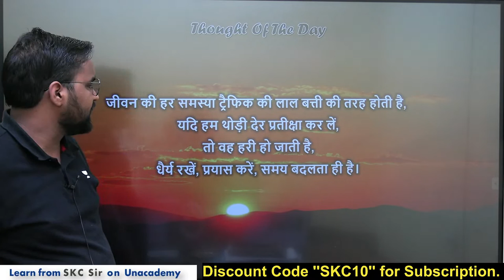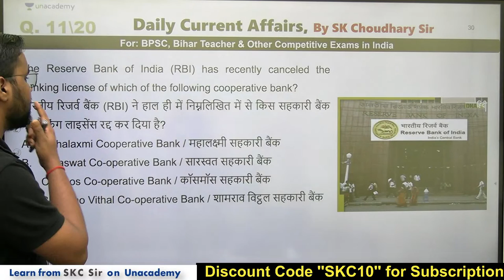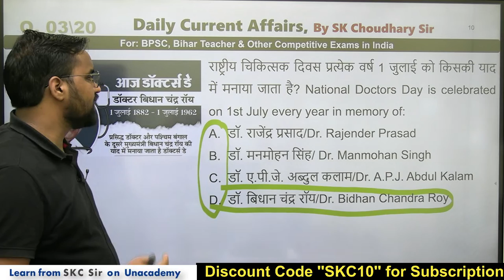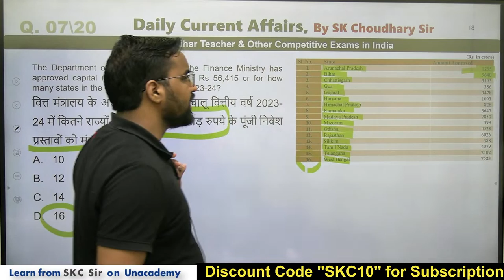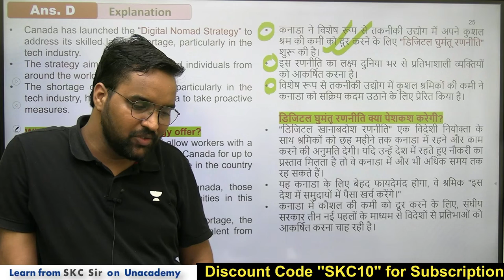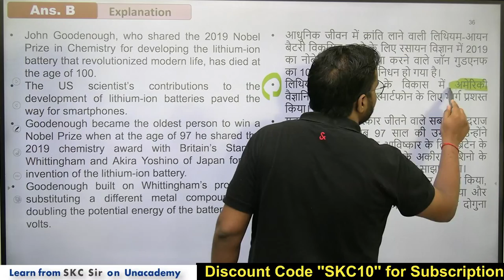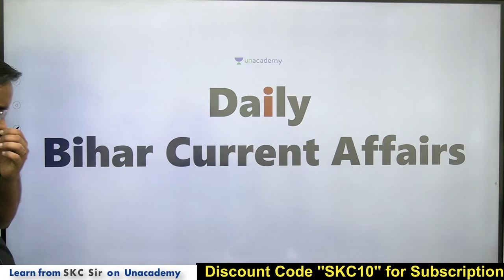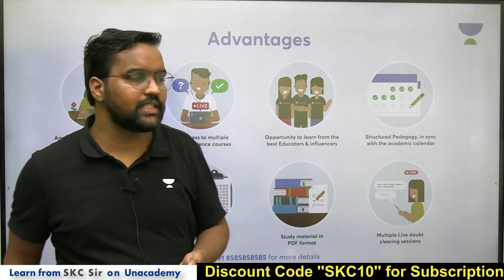Daily Current Affairs | 03rd JULY 2023 | 69th BPSC | Bihar Current Affairs | S K Choudhary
Call the SK Choudhary team on 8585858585 and take your BiharPSC Preparations to the next level.
➤ About the Educator: SK Choudhary sir has  4+ years of teaching experience and is a top educator for Economics on Unacademy.

You can enroll to Unacademy Subscription and get the following benefits:
1. Learn from your favorite teacher
2. Dedicated DOUBT sessions
3. One Subscription, Unlimited Access to Live Online Classes and Videos
4. Real-time interaction with best-in-class teachers
5. You can ask doubts in live online classes
6. Limited students in each Class
7. Download the videos & watch them offline